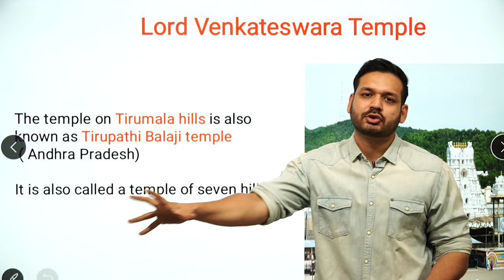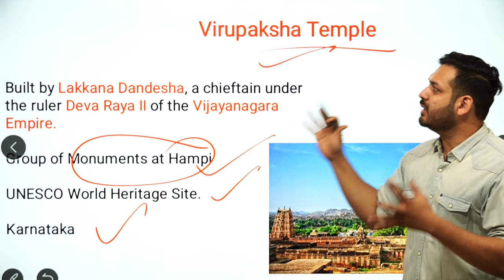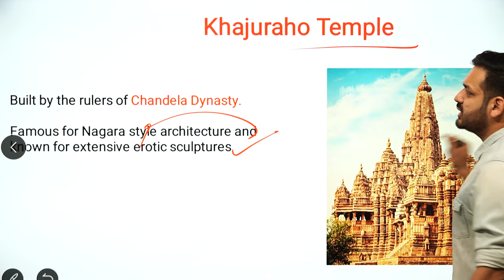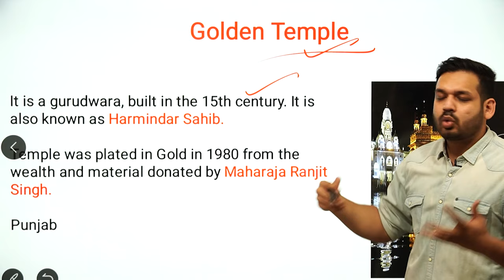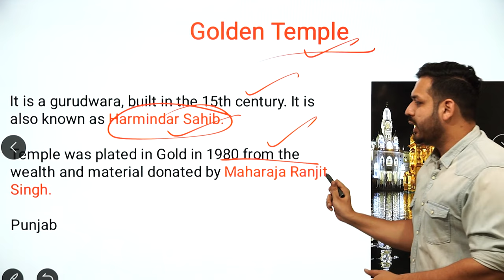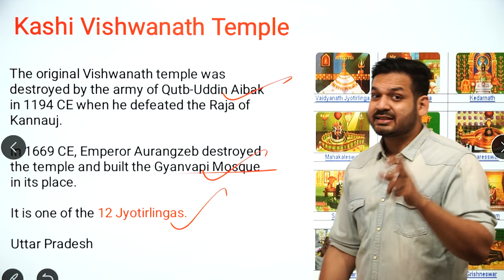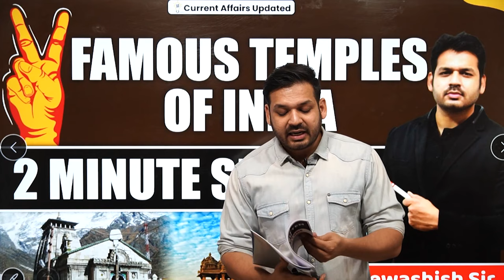Temples in India | Indian Art & Culture | By Dewashish Sir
1. Open Google Chrome
2. Type web.classplusapp.com in the address bar
3. Enter ORG Code MHMCF
4. Enter Mobile Number
5. Enter the OTP
6. Go to Store Tab and choose the Course you want to study
Easy!!